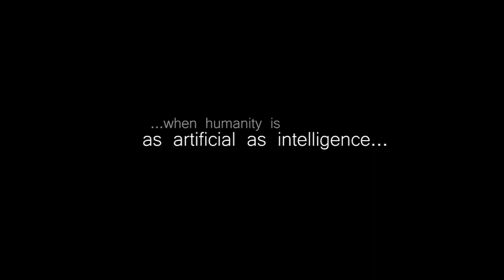Plastic Trailer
Movie made by South Molton Community College Drama Club in conjunction